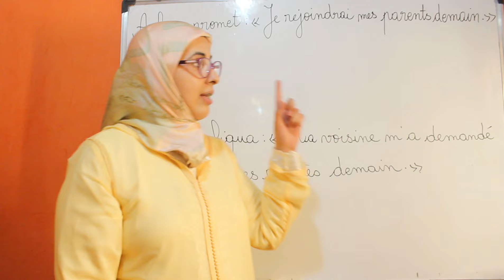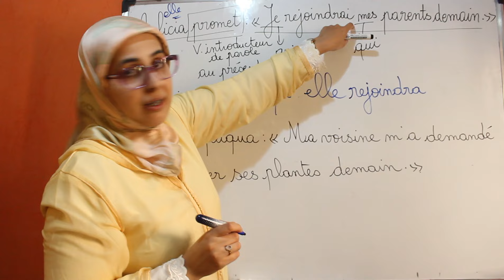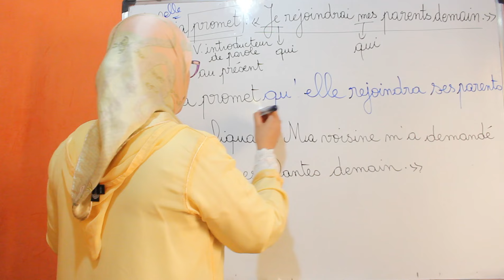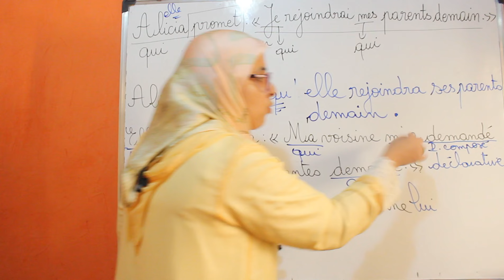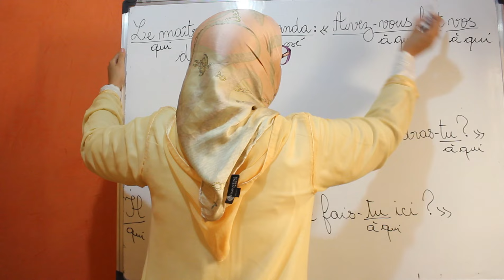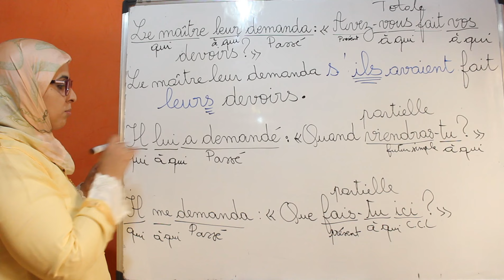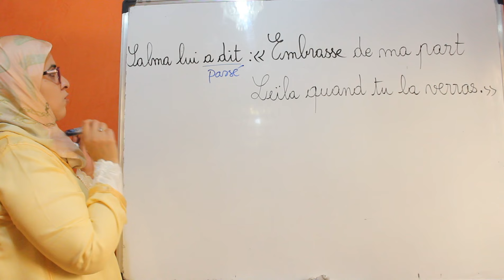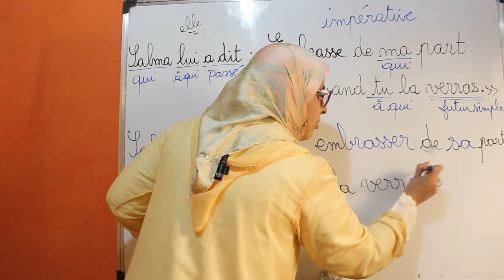Le discours direct et indirect: exercices et correction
Le lien vers le tableau des changements de temps